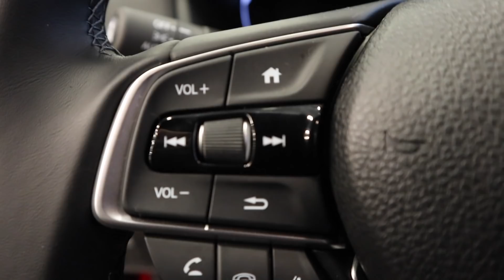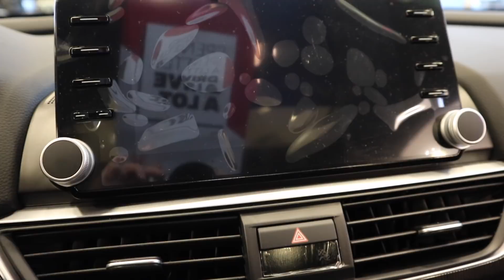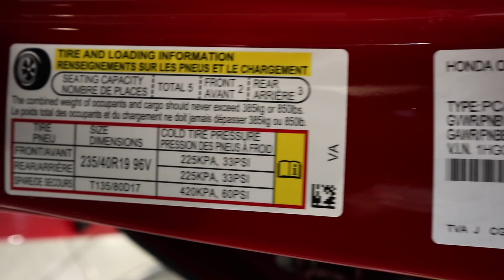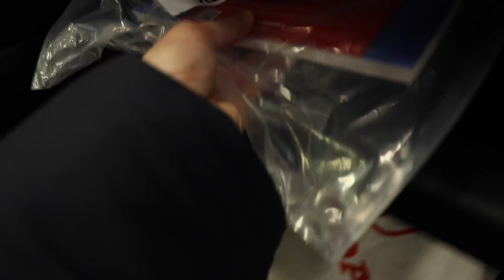2018 Honda Accord Sport 1.5T In-Depth Tour